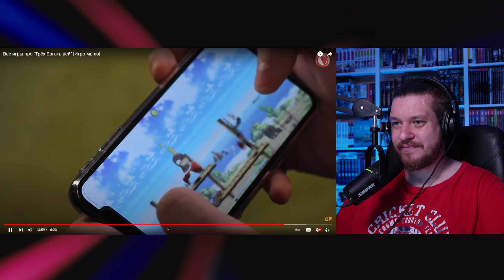Все игры про "Трёх Богатырей" [Игро-мыло] | РЕАКЦИЯ НА Chuck Review